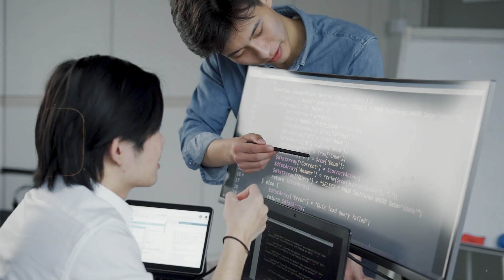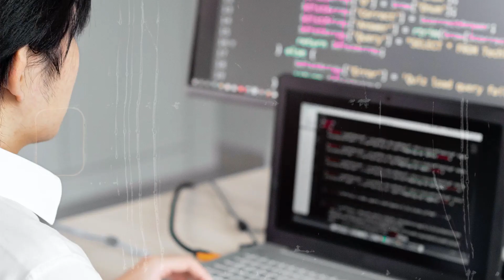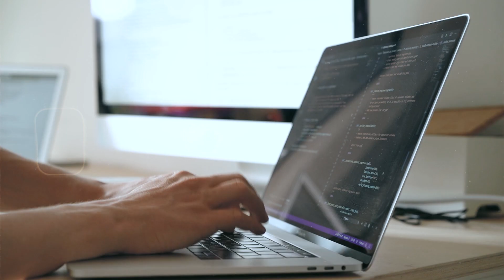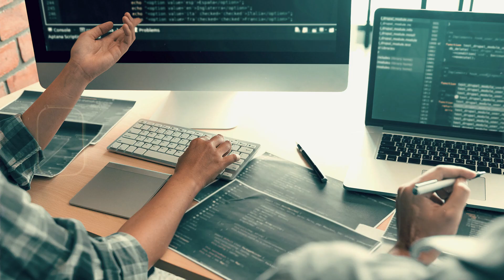FASTEST Way To Become A Cyber Security Engineer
The roadmap to becoming a cyber security engineer can be intimidating and confusing. In my latest video, I provide clarity on the action items need to not only become a cyber security engineer but also how to maximize your career.